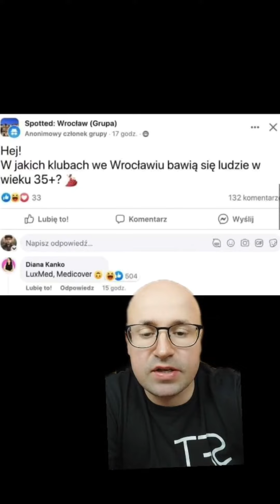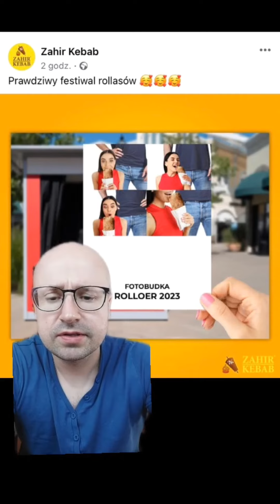Francja oskarża Niemcy. Prasówka 04.07.2023